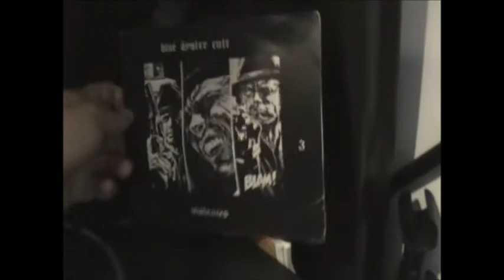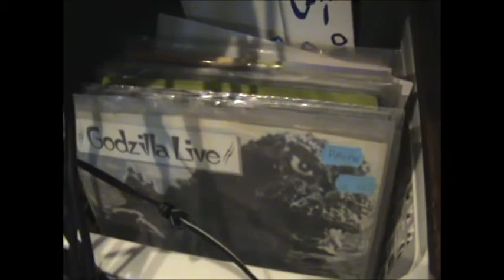BLUE OYSTER CULT Arthur Comics Live 1980 Violences 3 -VINYL single